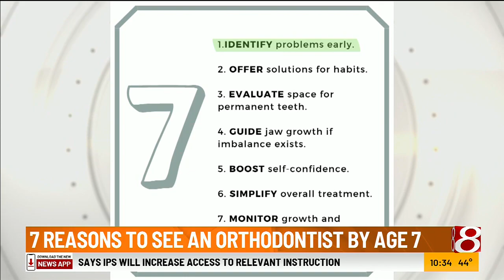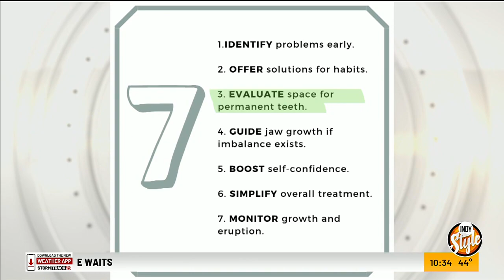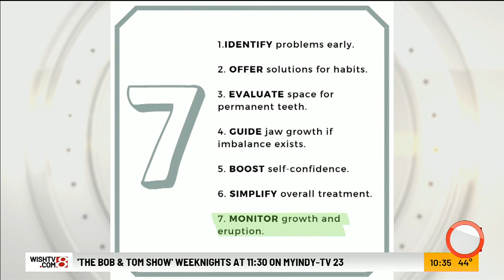Village Dental on Indy Style